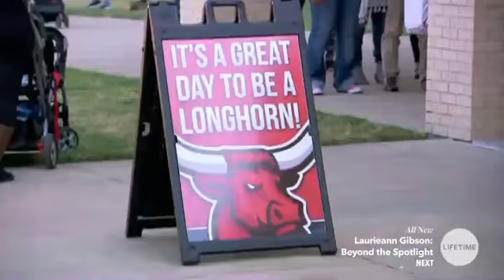Bring It Dancing Dolls S05E04 Rivals United For A Cause Part 14